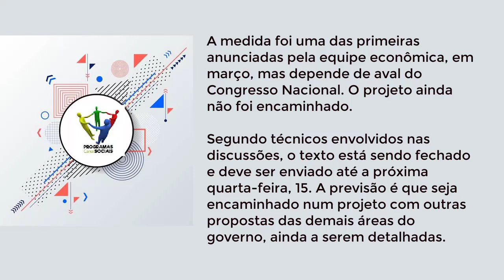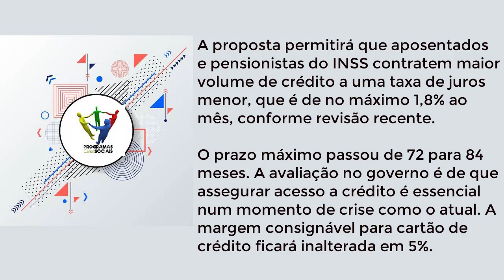Governo deve enviar esta semana projeto que amplia margem do consignado para segurados do INSS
Canal Programas Sociais - Tudo sobre bolsa família , Inss , aposentadoria , previdência social